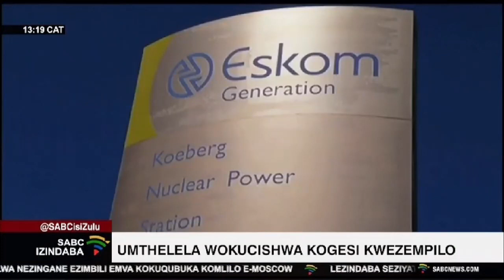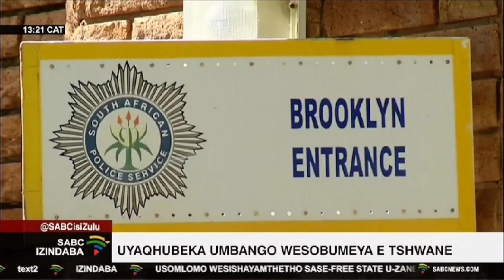Izindaba zesiZulu | 22 February 2023